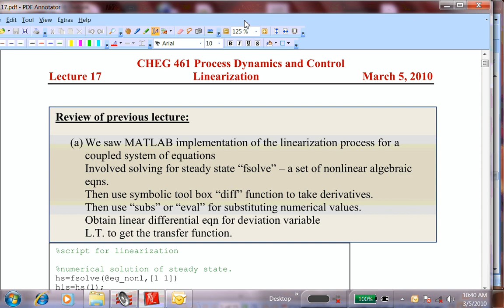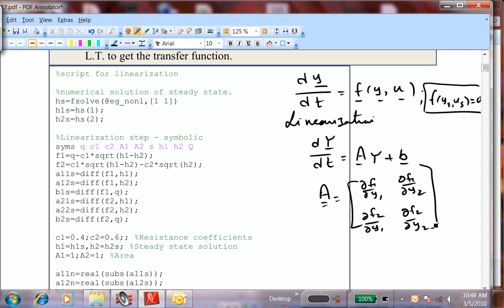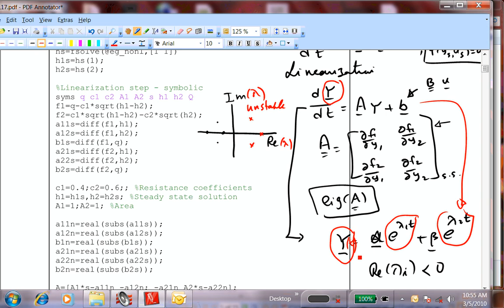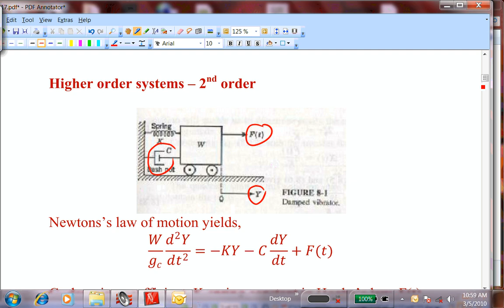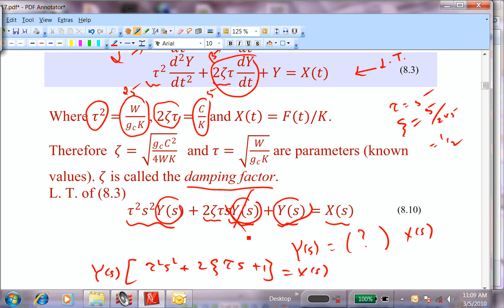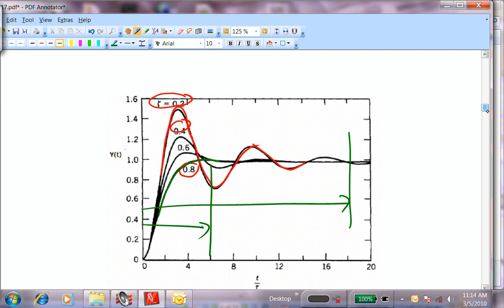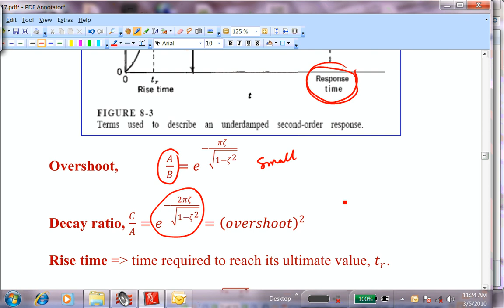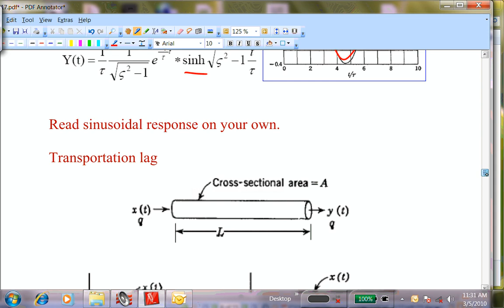L17_S09_ChE4198.mp4